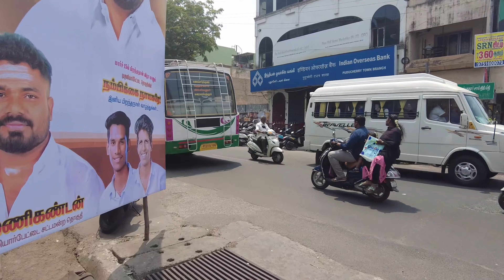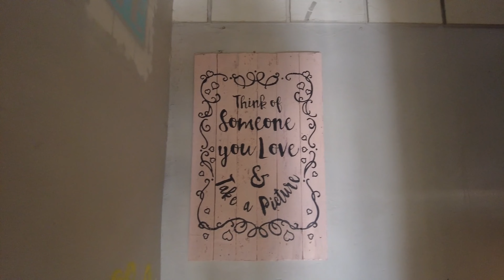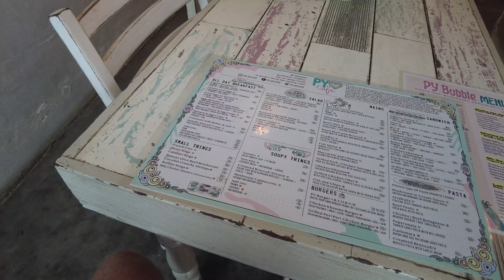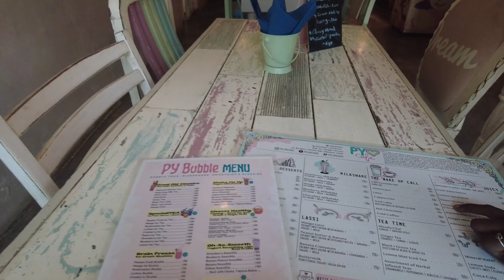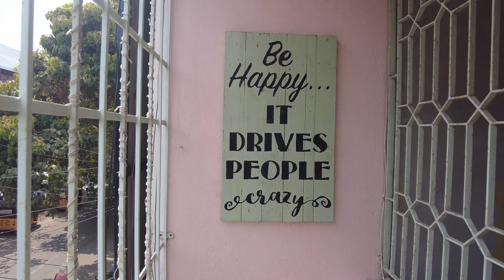$5 For an Expensive Breakfast in India! Was it worth it? 🇮🇳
I had breakfast in the French colonial town of Puducherry which was quite expensive compared to most breakfasts I would have in India! I ended up paying $5 for the breakfast but to be honest I was pretty impressed with the service and food I received! It was so good! I really enjoyed my time in Puducherry, the people were so kind and friendly and the coffee was unbelievable. Ill definitely return back! I finished the cafe with a tuk tuk ride by to the hostel because later that day I was heading to Auroville which was close by, stay tuned for another video showing the journey there! It was super fun!

Ive attached a link to the cafe so if you're ever in the area you can check it out! I would definitely recommend! It was called PYCAFE!

Timestamps:
00:00 Walking To PYCafe
02:01 - Heading Into The Cafe
4:00 - Ordering My Food
5:33 - Tour Of The Cafe
6:53 - Eating My Food
10:15 - Croissant Time
10:38 - Review and TukTuk Ride